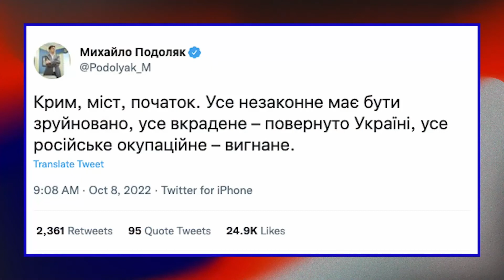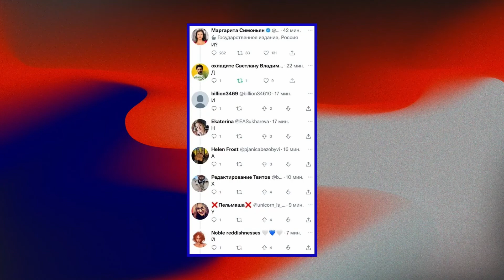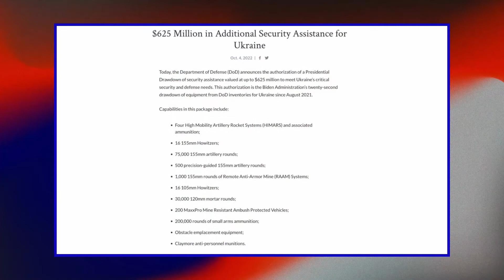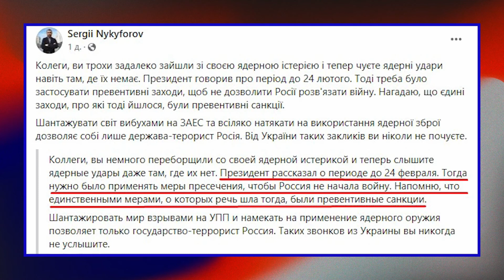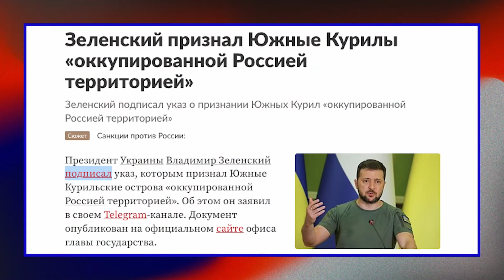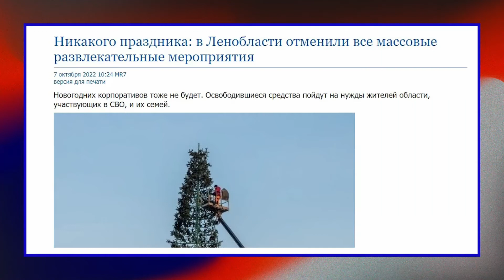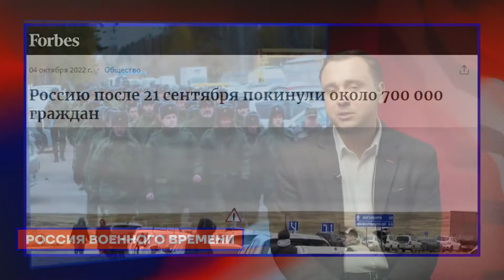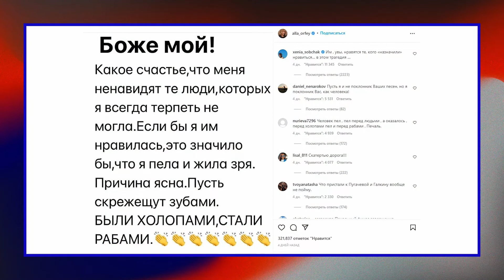Жданов. Неделя позорных поражений Путина (2022) Новости Украины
Подводим итоги недели — она началась и закончилась поражениями Путина. Украинская армия провела сразу два мощных наступления. Минобороны РФ никаким успехами похвастаться не может. Расскажем о потерях обеих сторон, цифры погибших постоянно растут. В субботу взорвали Крымский мост — символ аннексии и многолетней войны с Украиной. Путин и Зеленский вскоре могут встретиться, Евросоюз утвердил восьмой пакет санкций, в самой России продолжается хаотичная и жестокая мобилизация. Журналисты выяснили, из каких регионов призывают на войну чаще всего. Нобелевскую премию мира присудили сразу трём лауреатам, а наш отдел расследований выпустил мощное видео о богатствах Татьяны Голиковой. Обо всём этом и многом другом рассказывает Иван Жданов. В кадре: директор ФБК Иван Жданов. Авторы программы: Ян Матвеев и Владлен Лось.